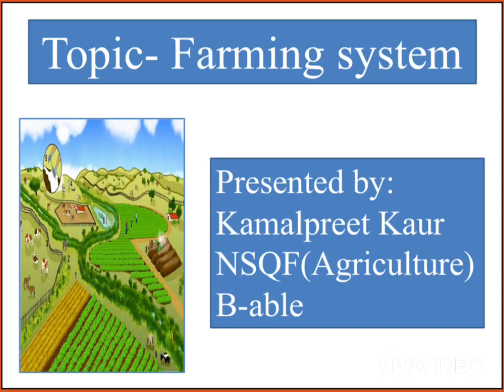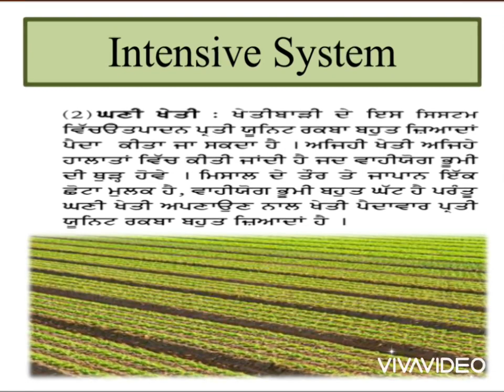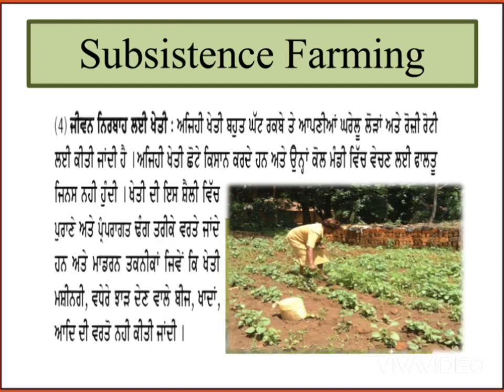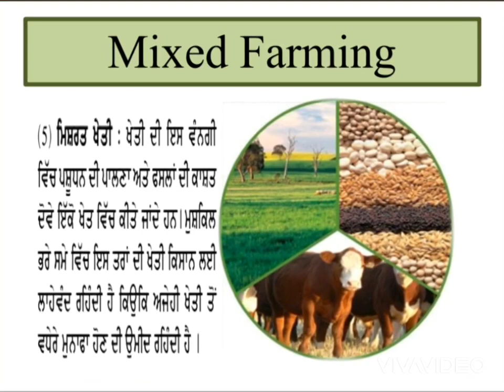Farming System by Kamalpreet Kaur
B-ABLE VT - Kamalpreet Kaur
Trade - Agriculture
School - GSSS Mallian Amritsar
Topic : Farming System
VC - Satinder Bir Singh